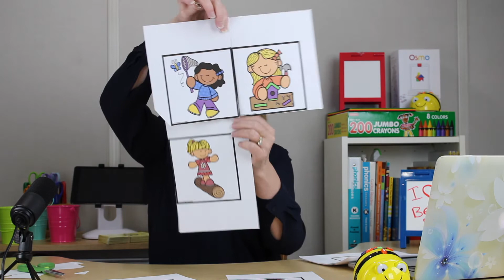How to put together a BEEBOT mat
I'll show you how to put a BeeBot mat together. It's easy and quick and you'll be using your new mat in no time.